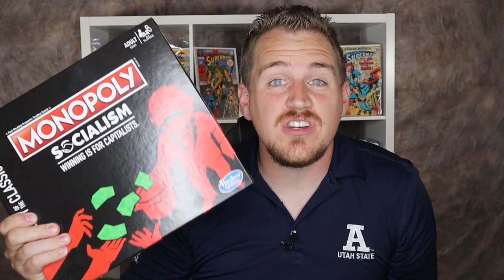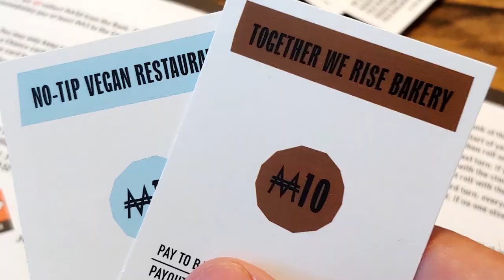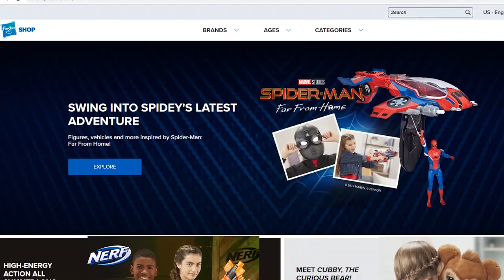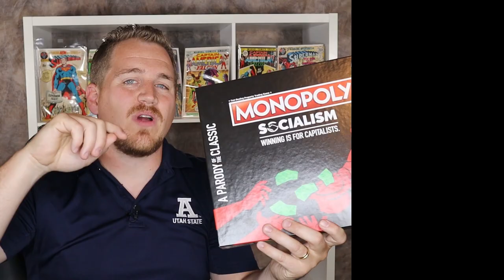5 reasons kids should NOT play Monopoly Socialism | Economist Reacts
Monopoly Socialism made quite a stir with its adult parody of the classical Monopoly game. Even though the board game is targeted at adults, I got my kids to play. Now I'm telling you NOT to let your kids play it in this review and reaction to Monopoly Socialism.

Hasbro is selling the game again!